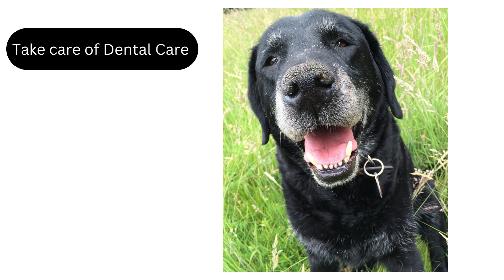10 Tips for taking care of a senior dog